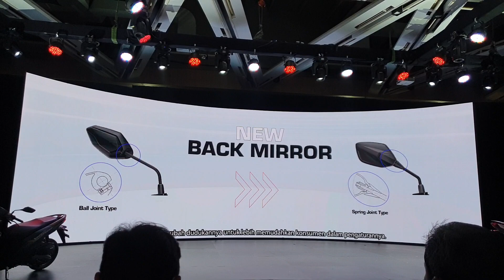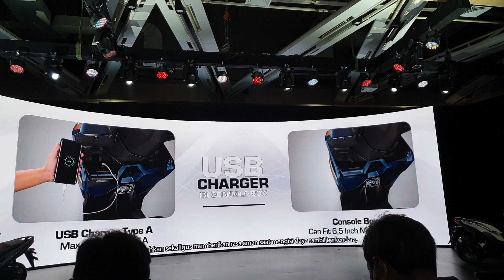Pengembangan New Honda Vario 125 Terbaru 2023 Indonesia Banyak Fitur Baru Dan Warna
Musik 🎶 Cubic Z - Diamond Ortiz
Penjelasan ❄
NEW HONDA VARIO 125 HYPER SPORT HIJAU ALA BRITISH CUSTOM 🛵🛵🛵  Tampil dengan desain sporti baru, skutik Honda 125cc ini semakin terlihat agresif dengan tampilan V shape yang merupakan ciri khas Honda Vario dan penggunaan LED pada semua pencahayaan. New Honda Vario 125 mengaplikasikan fitur dan teknologi terkini berupa Honda Smart Key System untuk tipe ISS, full digital panel meter, dan USB charger pada console box yang mampu menghadirkan kemudahan ketika berkendara. Model terbaru skutik ini juga hadir dengan ukuran ban yang lebih lebar, serta kapasitas penyimpanan bagasi yang besar untuk mendukung performa sehingga berkendara menjadi lebih menyenangkan.